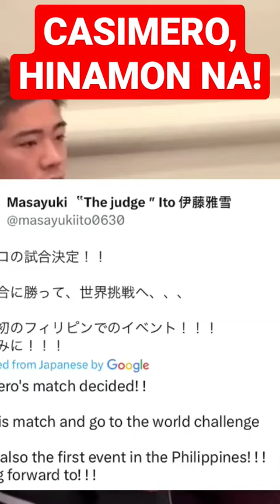John Riel Casimero, hinamon na ng promoter!